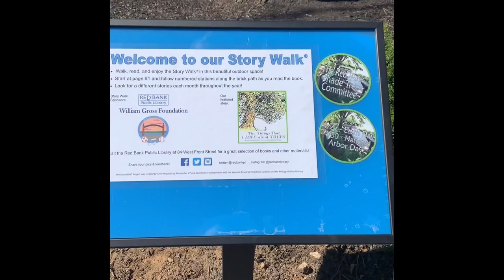April Story Walk - Trees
The Red Bank Public Library and the Red Bank Shade Tree Committee present The Things That I Love About Trees by Chris Butterworth for April's Story Walk book. Celebrate Earth Day and National Arbor Day by reading this books and learning some of the many reasons we should all love trees!